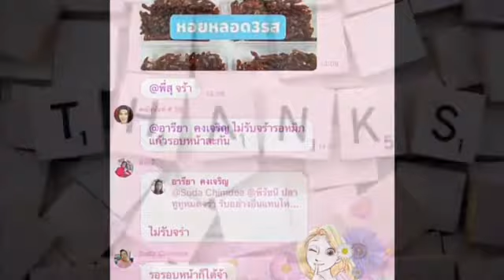โรงพยาบาลจิตเวชนครสวรรค์ราชนครินทร์ (Happy Soul)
องค์กรแห่งสุข